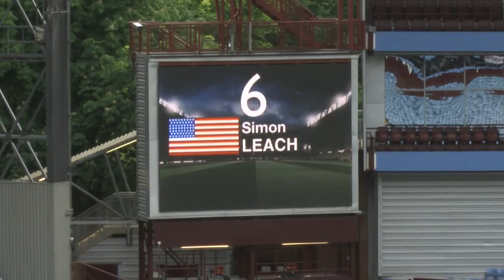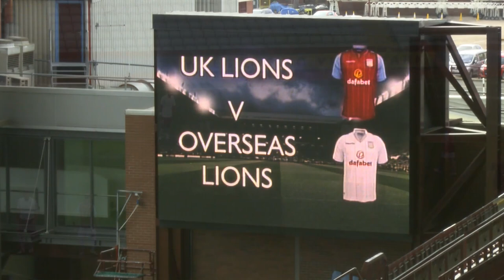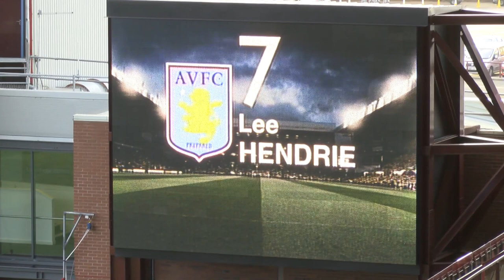Villa Lions Chairman's Cup 2015 - Match highlights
Chairmen of the Villa lions clubs around the world enjoyed a fantastic opportunity to play on the Villa Park turf with former players Lee Hendrie, Ian Taylor and European cup winner Nigel Spink.